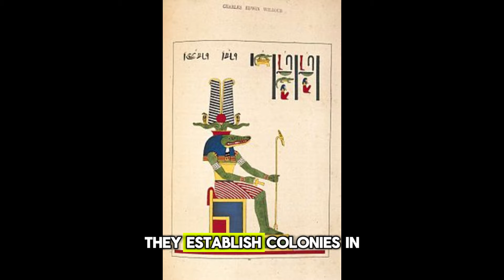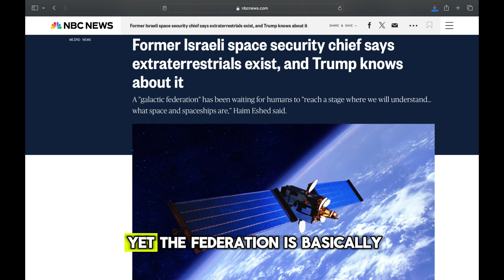Aliens Are Fallen Angels (Part 2)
In this video I explain how aliens are fallen angels, particularly a class of aliens known as the "Reptilians." If you like this video check out the first one I made here ➡️

timestamps⬇️

 00:00 Intro

00:48 Reptilians Explained

01:27 Reptilians On Camera

01:46 David Icke

02:08 Secret Alien Book

02:44 Reptilians Origin

03:04 The Annunaki & Fallen Angels

03:20 Intergalactic Federation

03:56 Predictive Programming

04:40 Campaign Aliens & Angels

05:03 Alpha Draconians

05:11 Satan Is A Reptilian?

06:08 Subscribe